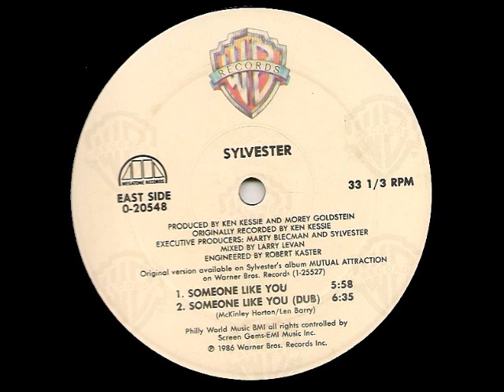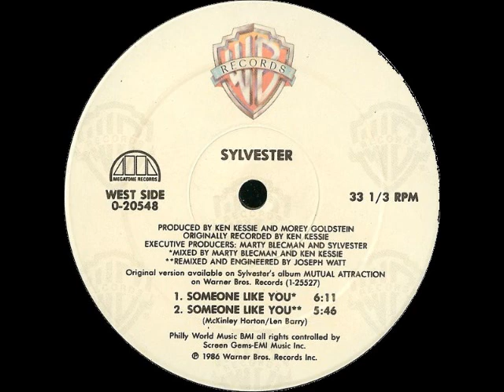Sylvester Someone Like You Ken Kessie & Marty Bleeman West Side Mix